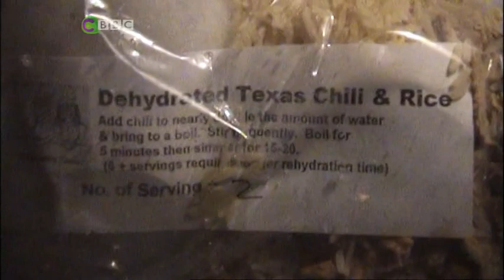Bring It On S02E08 Christmas Special